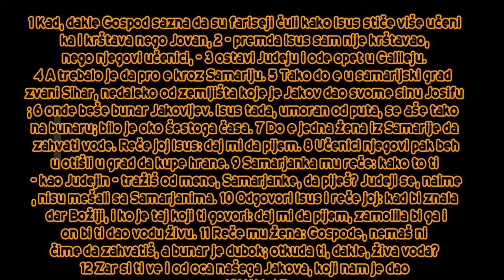BOG JE LJUBAV OCISTI ME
Isus i Samarjanka

1 Kad, dakle Gospod sazna da su fariseji čuli kako Isus stiče više učenika i krštava nego Jovan, 2 - premda Isus sam nije krštavao, nego njegovi učenici, - 3 ostavi Judeju i ode opet u Galileju. 4 A trebalo je da prođe kroz Samariju. 5 Tako dođe u samarijski grad zvani Sihar, nedaleko od zemljišta koje je Jakov dao svome sinu Josifu; 6 onde beše bunar Jakovljev. Isus tada, umoran od puta, seđaše tako na bunaru; bilo je oko šestoga časa. 7 Dođe jedna žena iz Samarije da zahvati vode. Reče joj Isus: daj mi da pijem. 8 Učenici njegovi pak behu otišli u grad da kupe hrane. 9 Samarjanka mu reče: kako to ti - kao Judejin - tražiš od mene, Samarjanke, da piješ? Judeji se, naime, nisu mešali sa Samarjanima. 10 Odgovori Isus i reče joj: kad bi znala dar Božiji, i ko je taj koji ti govori: daj mi da pijem, zamolila bi ga i on bi ti dao vodu živu. 11 Reče mu žena: Gospode, nemaš ni čime da zahvatiš, a bunar je dubok; otkuda ti, dakle, živa voda? 12 Zar si ti veći od oca našega Jakova, koji nam je dao ovaj bunar i pio iz njega sam, i sinovi njegovi, i stoka njegova? 13 Odgovori Isus i reče joj: svaki ko pije od ove vode - opet će ožedneti. 14 A ko pije od vode koju ću mu ja dati - neće ožedneti doveka, nego će voda koju ću mu ja dati postati u njemu izvor vode koja uvire u večni život. 15 Reče mu žena: Gospode, daj mi tu vodu, da ne žednim i ne dolazim ovamo da zahvatam vodu. 16 Reče joj: idi, pozovi svoga muža i dođi ovamo. 17 Odgovori žena i reče mu: nemam muža. Reče joj Isus: dobro si kazala da nemaš muža; 18 jer si imala pet muževa, i koga sad imaš nije ti muž; to si istinito rekla. 19 Reče mu žena: Gospode, uviđam da si prorok. 20 Naši očevi su se molili Bogu na ovoj gori, a vi kažete da je u Jerusalimu mesto gde se treba moliti. 21 Reče joj Isus: veruj mi, ženo, da ide čas kada se nećete moliti Ocu ni na ovoj gori ni u Jerusalimu. 22 Vi se molite onome što ne znate, mi se molimo onome što znamo, jer spasenje dolazi od Judeja. 23 Nego ide čas i već je tu kada će se pravi bogomoljci moliti Ocu u duhu i istini; jer Bog želi takve bogomoljce. 24 Bog je duh, i koji mu se mole treba da se mole u duhu i istini. 25 Reče mu žena: znam da će doći Mesija, koji se zove Hristos; kada on dođe, obavestiće nas o svemu. 26 Reče joj Isus: ja sam - koji govorim s tobom.

27 Uto dođoše njegovi učenici i čuđahu se što je govorio sa ženom, ali ni jedan ne reče: šta tražiš, ili, što govoriš s njom? 28 Tada žena ostavi svoj krčag i ode u grad, pa reče ljudima: 29 dođite, vidite čoveka koji mi reče sve što sam učinila; da nije to Hristos? 30 Iziđoše iz grada i dolažahu k njemu. 31 U međuvremenu su ga učenici molili govoreći: ravi, jedi. 32 No on im reče: ja treba da jedem jedno jelo koje vi ne znate. 33 Tada učenici govorahu među sobom: da mu nije ko doneo da jede? 34 Reče im Isus: moje jelo je u tome da izvršim volju onoga koji me je poslao i da svršim njegovo delo. 35 Ne kažete li vi: još četiri meseca pa dolazi žetva? Eto, kažem vam, podignite svoje oči i pogledajte njive kako se žute za žetvu. 36 Već žetelac prima platu i skuplja rod za večni život, da se sejač i žetelac raduju zajedno. 37 Jer je u ovome istinita reč: jedan seje, a drugi žanje. 38 Ja vas poslah da žanjete ono za šta se vi niste trudili. Drugi su se trudili, a vi ste ušli u njihov trud.

39 A mnogi Samarjani iz onoga grada poverovaše u njega zbog reči ove žene, koja je svedočila da joj je Isus rekao sve što je učinila. 40 A kad dođoše k njemu Samarjani, moljahu ga da ostane kod njih; i osta onde dva dana. 41 I još više ,ih je poverovalo zbog njegove reči, 42 a ženi govorahu: sad ne verujemo zbog tvog kazivanja; sami smo, naime, slušali i znamo da je ovaj čovek zaista Spasitelj sveta.